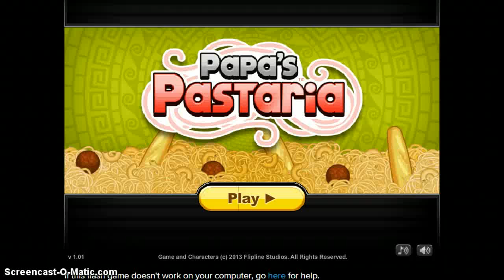papa's pastaria hire rank 2 (day 3)